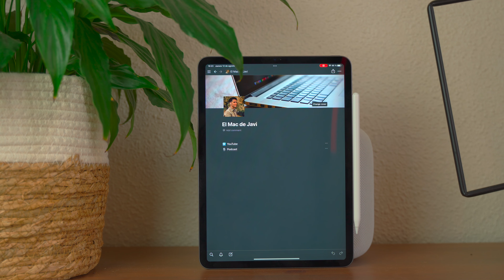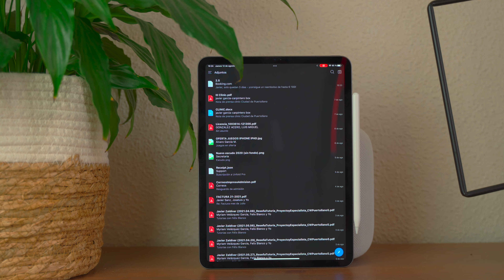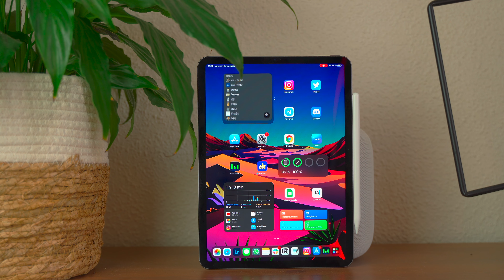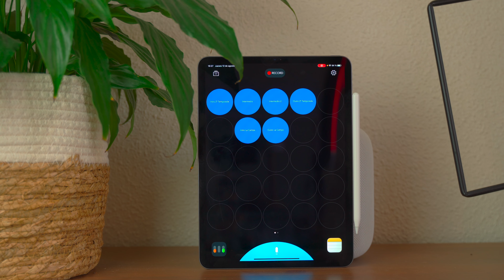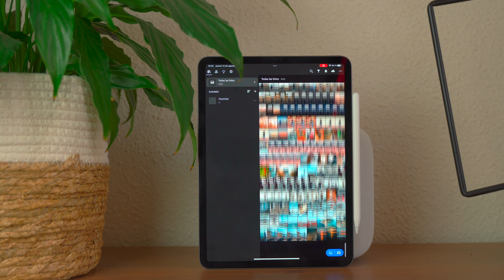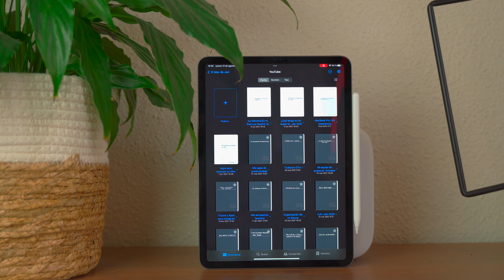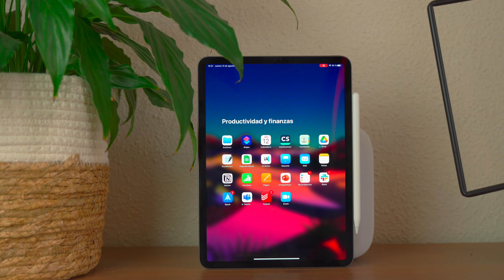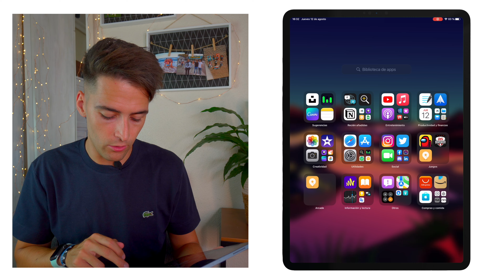iPad Pro | ESTAS son las APLICACIONES que USO 🧐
¿Qué APLICACIONES tengo en mi iPad Pro?

Sé que hace menos de 3 meses que os conté las apps que tenía instaladas en mi iPad, sin embargo, con la llegada de iPadOS 15 he revolucionado toda la organización del iPad Pro y me apetecía contároslo.

Mi equipo de trabajo:

iPhone 12 Pro Max
Apple Watch Series 4
Sony a6400
Objetivo Sony 10-18mm 4.0
Objetivo Sony 50mm 1.8
Objetivo Tamron 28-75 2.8 para Sony
Filtron ND K&F Concept 62MM
Canon 750D
Objetivo Yongnuo 50mm
Objetivo Canon 10-18mm
Joby GorillaPod 5K
Tripode: https
Gymbal Zhiyun Crane M2
DJI Osmo Pocket
Filtros ND Osmo Pocket
Mavic Mini
Rode Videomic Go
Rode VideoMicro
Micrófono Boya
Grabadora Zoom H1
Aro de luz
Set de focos 85W
Caja para fotografía de producto
Micrófono para el podcast
AirPods Pro
iPad Pro
Apple Pencil
Hub USB-C (iPad)
Hub USB-C (Mac)
Disco duro Toshiba 2TB
Adaptador AUKEY
Base de carga AUKEY
Slim Folio Pro
Teclado The Brydge
Cable USB - Lightning
Cable USB C - USB